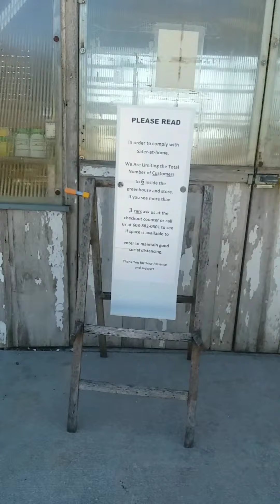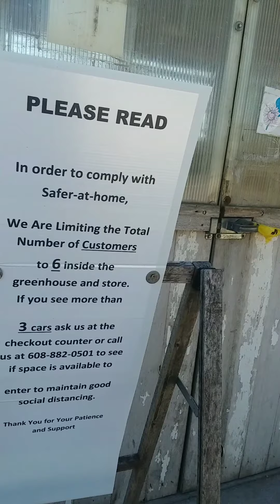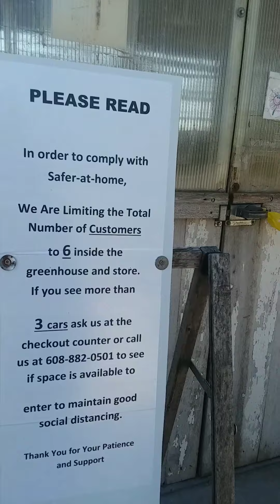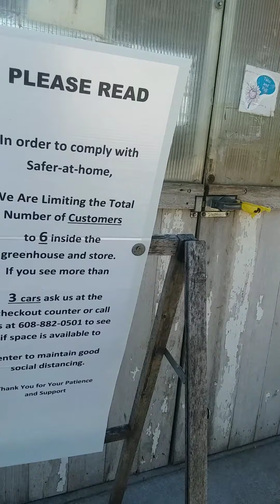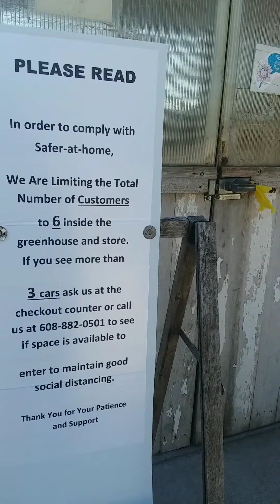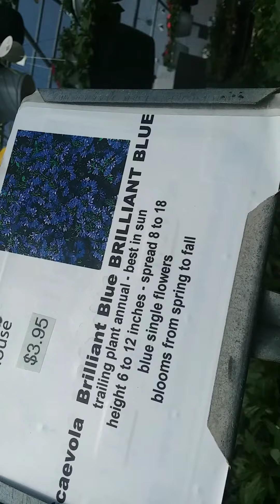Where to find a greenhouse with good price?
Evansville Pleasant Prairie Greenhouse check it's price. Very reasonable you will like it.